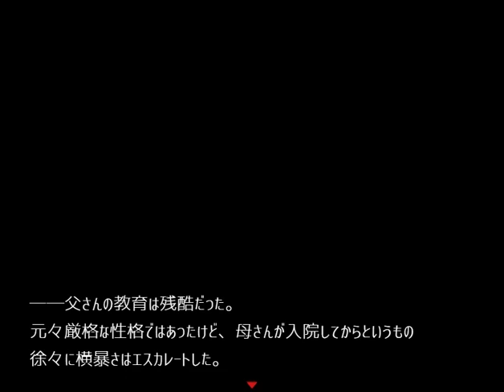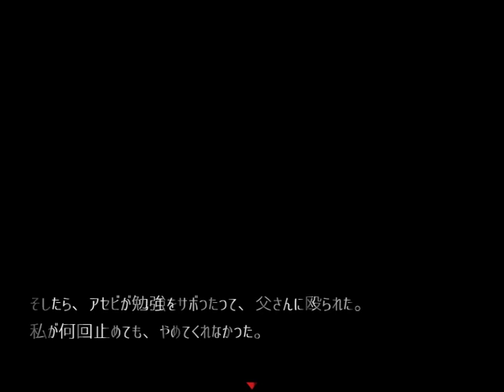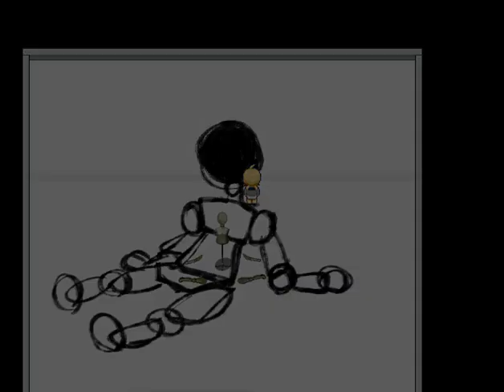キョウダイ喧嘩【ラジアータの愛染罪 #6】フリーホラーゲーム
フリーゲーム「ラジアータの愛染罪」をプレイします。